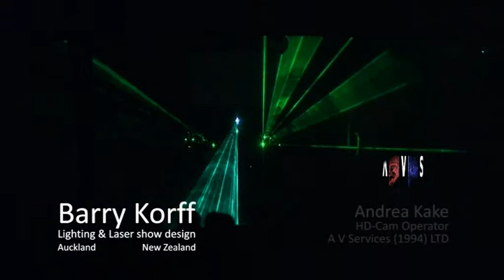Barry Korff Laser Show.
Good friend and Laser pioneer Barry Korff was on tour with an international stage show (again) when Andrea set up and shot this at The Opera House in Wellington.
Barry is a true professional in his industry and has to be responsible for many thousands of people seeing what can only be described as "a REAL Laser show"
Today's kids think that a glorified laser pointer on a servo motor "is a laser show" but nothing could be further from the truth.

This LED Diode based show here is still rated as dangerous in the wrong hands, so kids, don't try this at home. But if this impresses you then one day when you get more than 5k for a light show that will change lives, then Barry is the ONLY man to call in NZ to get the job done.

This is a 1.5w based system.
You should see what he can do with a REAL water-cooled white light system that's rated at more than 14w.